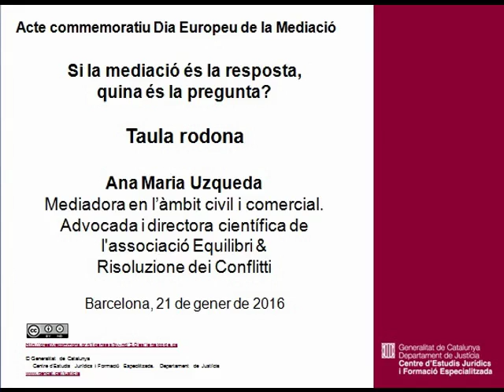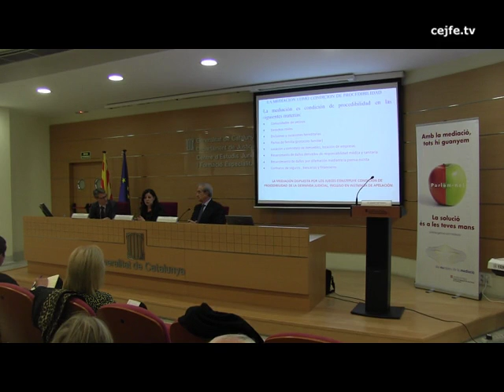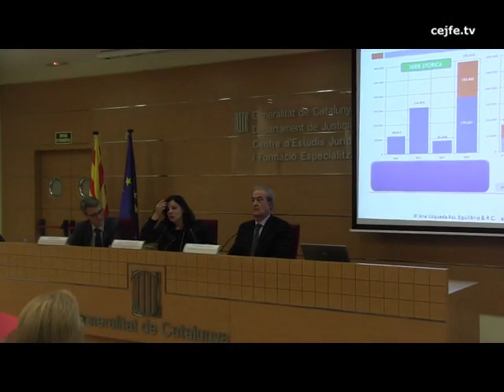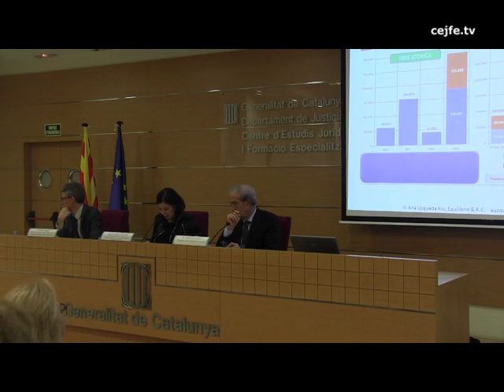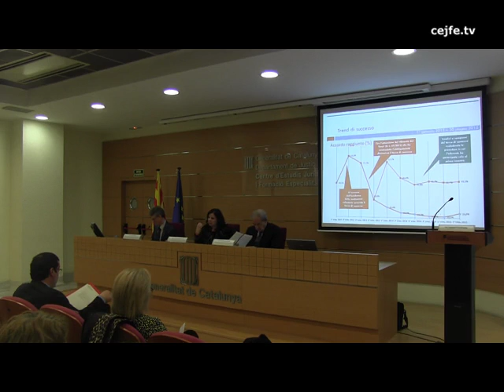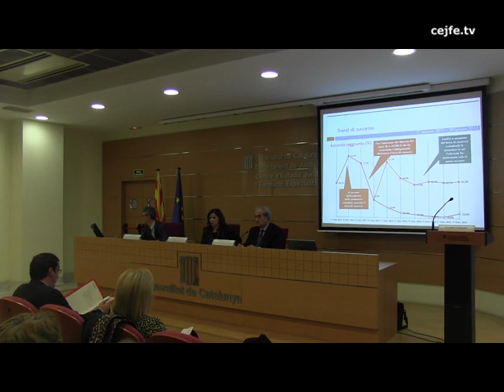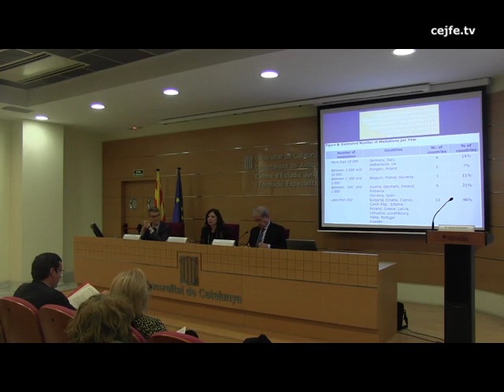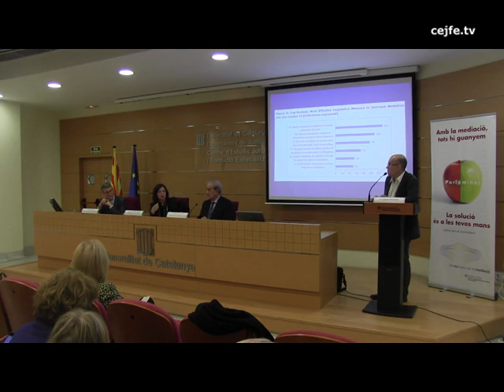160121 Taula rodona. Si la mediació és la resposta, quina és la pregunta? Ana Maria Uzqueda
Acte commemoratiu Dia Europeu de la Mediació. Si la mediació és la resposta, quina és la pregunta?
Taula rodona. Ana Maria Uzqueda, mediadora en l'àmbit civil i comercial. Advocada i directora científica de l'associació Equilibri & Risoluzione dei Conflitti